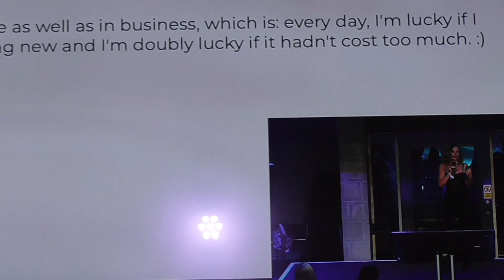LADIES EVENT; Mindset, finanzielle Weiterbildung, Persönlichkeitsentwicklung | VLOGMAS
Event mit über 1.000 Frauen, here we go.
• about me
Ich heiße Alina und teile auf Social Media meine Entwicklung als Autorin, Unternehmerin und Freigeist. Dazu gehören auch Mindset-Talks, Einblicke in meinen Alltag sowie der Umgang mit struggles, die das Leben so mit sich bringt.
Current mood: imagine, create, become!